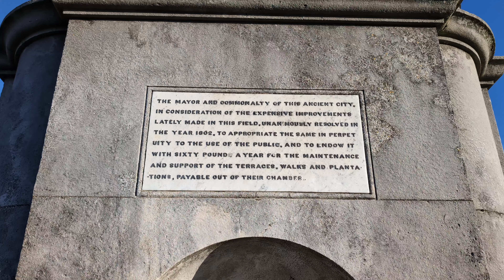Canterbury Cathedral Looking Lovely in the Autumn Light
canterbury cathedral Founded in 597, Canterbury Cathedral is one of the oldest Christian structures in England. A masterpiece of art and architecture. It has around 150 stained glass windows. The oldest glass has survived for over 840 years.